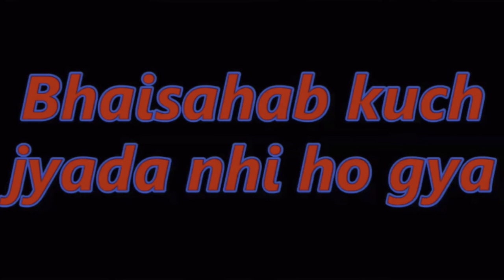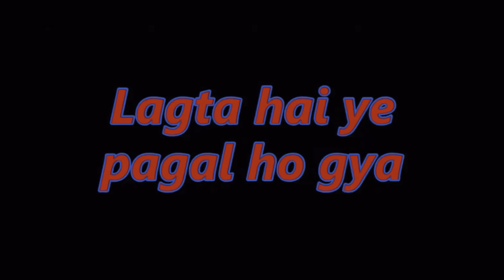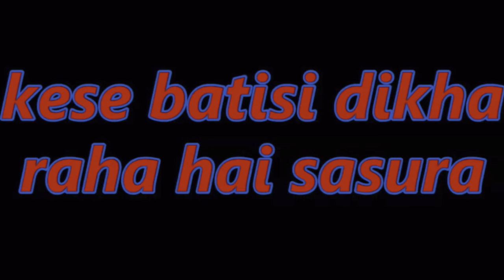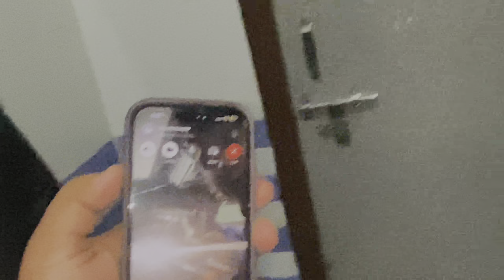Bhai ki shaadi me Milla Band box//🧐 Unknown Facts About Gujjar Shaadi //😛